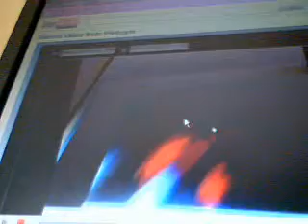toot3451's moshlings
my moshling's